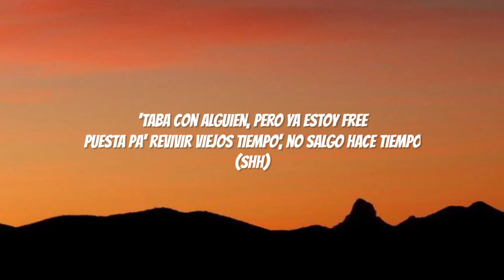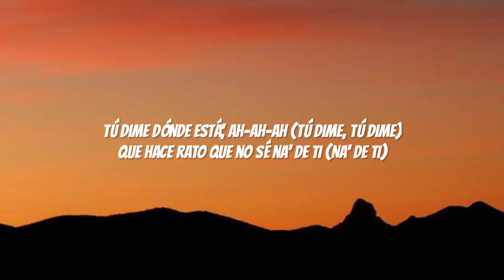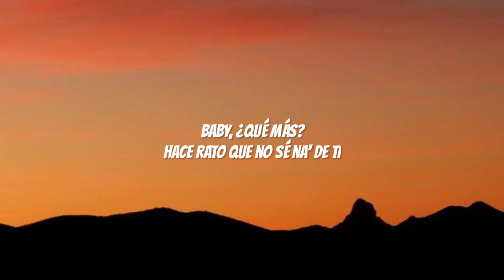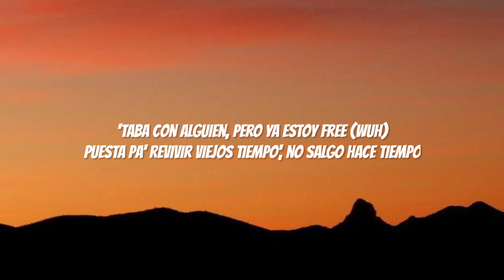KAROL G - PROVENZA (Letra/Lyrics) baby que mas hace rato que no se na de ti [Tiktok Song]